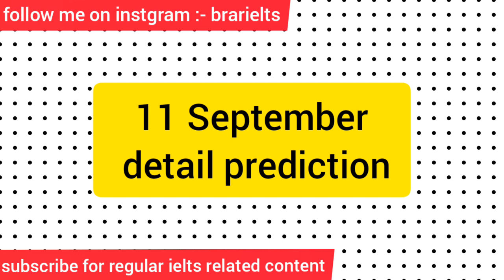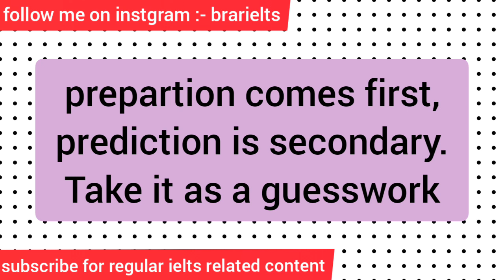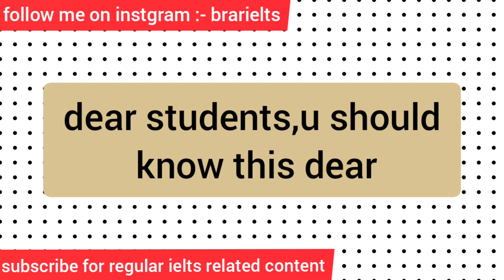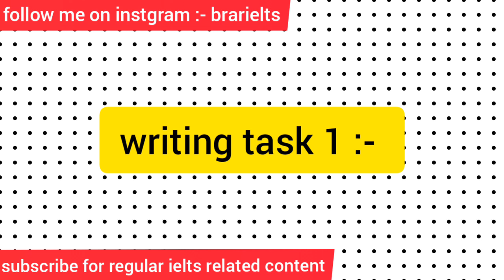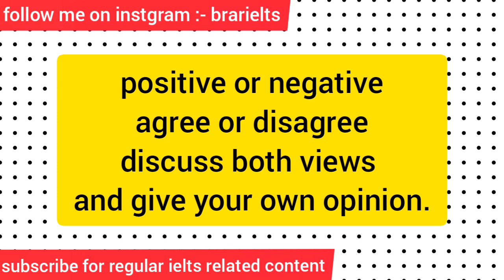October month important update + 11 September prediction 2021 in detail with tips and tricks